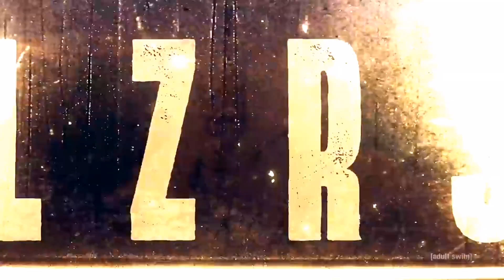Lazatus | Toonami | Official Trailer